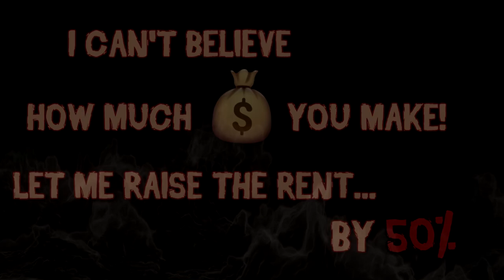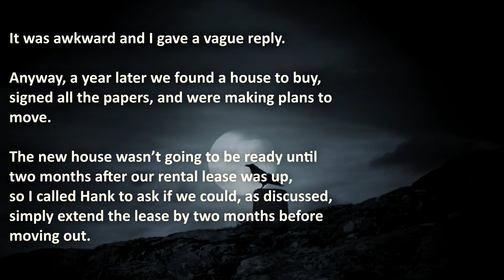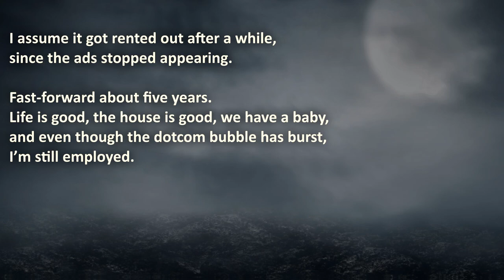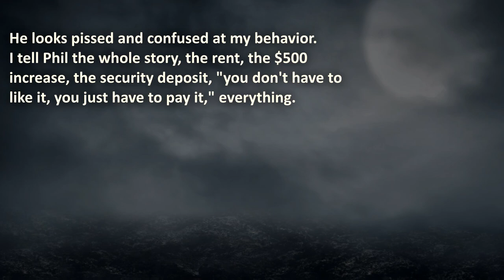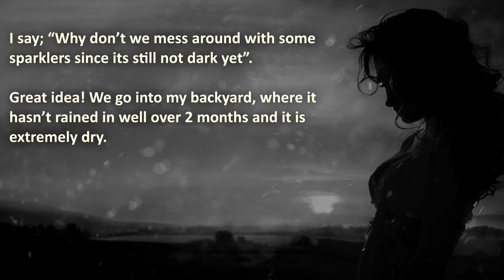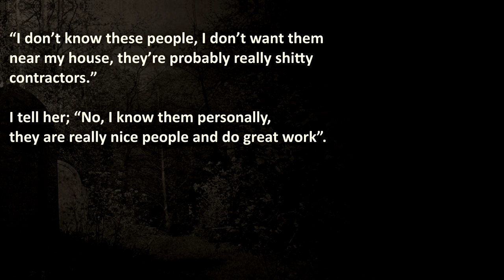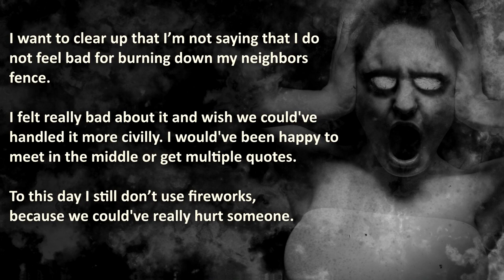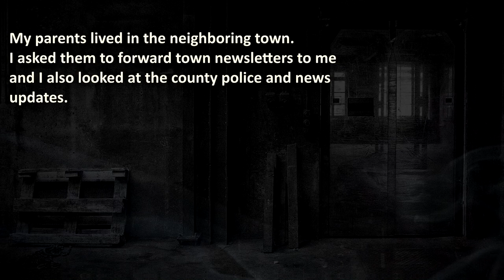Bad landlords Enrage Vengeful Tenants | ProRevenge | Neighbor Revenge #5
Bad Landlors Enrage Vengeful Tenants in these true revenge stories from ProRevenge!

These Landlors love to reap, what they never Sowed...

00:00 – "Introduction"
01:10 –  “Envious Landlord” –  Tenant gets a big pay raise, but his landlord desires his share…
10:02 –  “Opportunistic Craziness” –  Crazy Neighbor wants to force a young neighbor to pay for her vacation and remodeled garden…
17:56 –  “Greedy Landlord” – Shady landlord refuses a deposit payback to law abiding tenant…

🔥 WARNING: these Landlord revenge stories really happened, therefore it may cause goosebumps!

💣 More Revenge? Watch these Stealing Roommates being Caught In The Act!

The Royal A.I. Community does advocate maturity and level-headedness before getting revenge, instead of getting back at your bad landlord, even when the landlord keeps your security deposit. Please don't resort to ProRevenge Acts like in these true revenge stories.
Love Thy Neighbor, and Landlord!